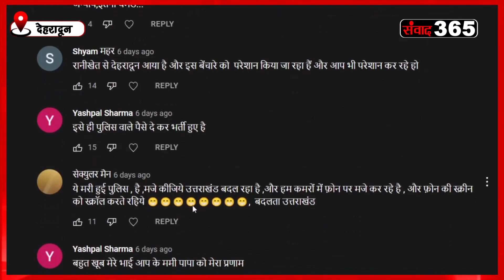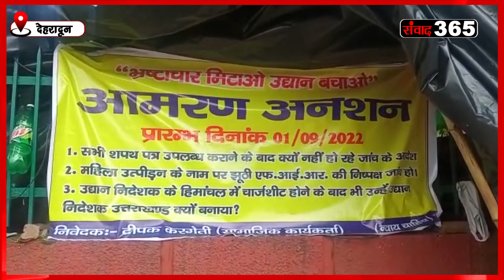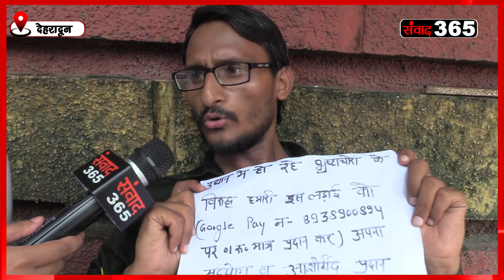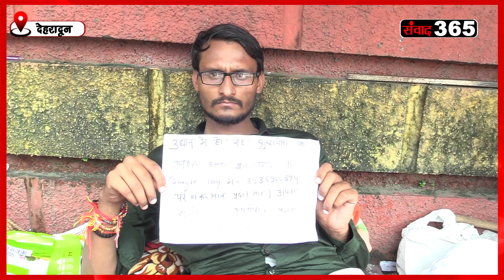भ्रष्टाचार के खिलाफ लड़ाई में दीपक को मिल रहा अपार समर्थन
1 सितंबर को दीपक जब गांधी पार्क के बाहर अकेले धरने पर बैठे थे तो इस दौरान पुलिस ने उन्हे जबरन वहां उठाने की कोशिश की थी जिसके बाद वहां मौजूद कुछ महिलाएं इसके विरोध में पुलिस से भिड़ गई थीं. संवाद 365 ने जब ये खबर दिखाई तो प्रदेश के कौने-कौने से लोग दीपक के समर्थन में आगे आए. जिसके बाद दीपक ने भ्रष्टाचार के खिलाफ अपनी इस लड़ाई को मजबूती से आगे बढ़ाने का फैसला किया है. दीपक ने लोगों से उनकी मुहीम के लिए उन्हें 1 रुपये देने की अपील की है.